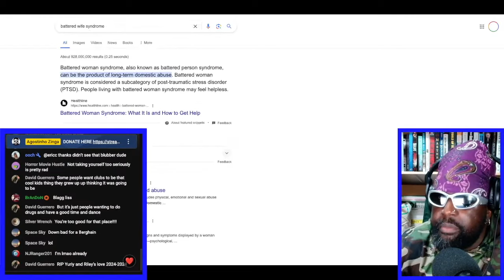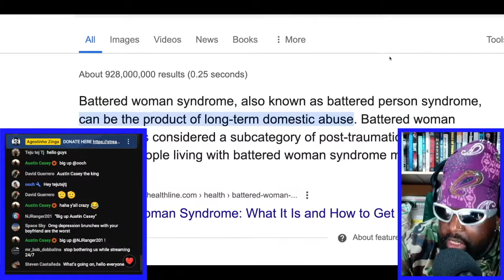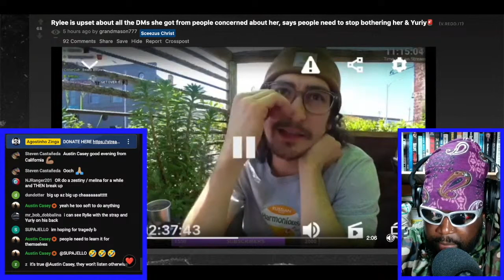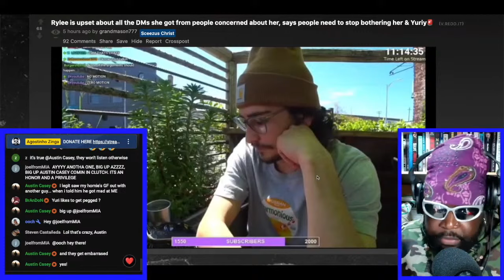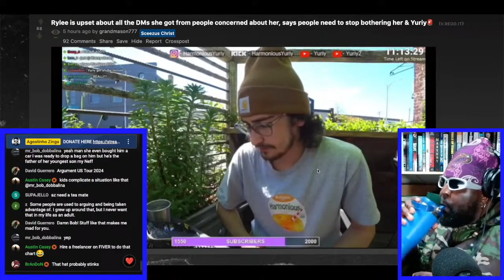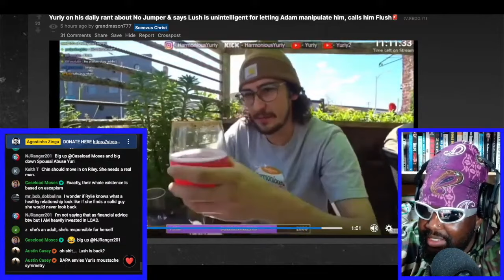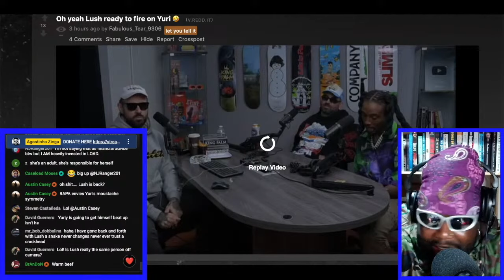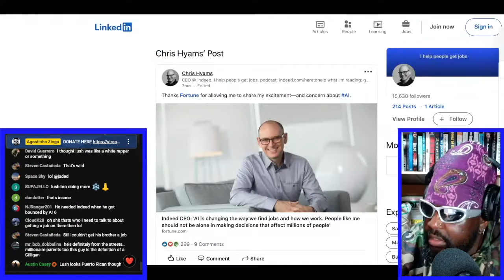YURIY AND RYLEE ARE UPSET ABOUT ALL THE DMs THEY'RE RECEIVING FROM CONCERNED PEOPLE